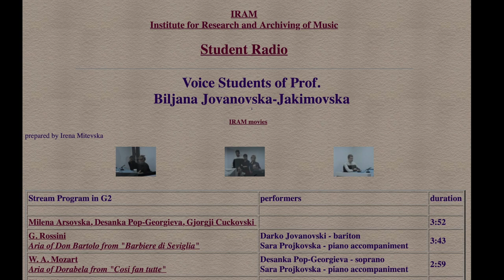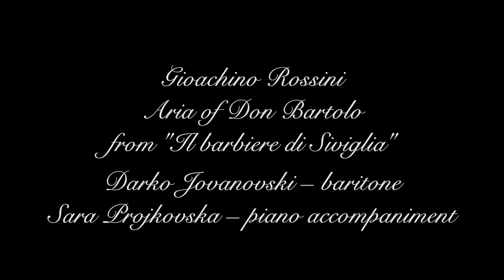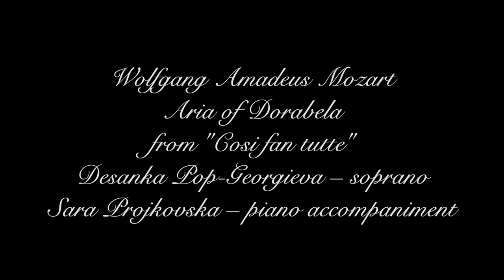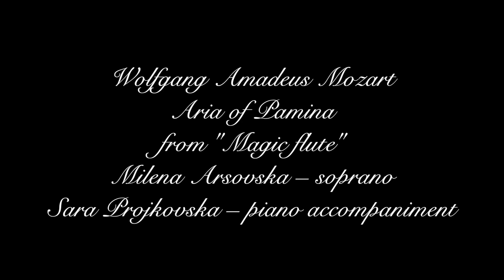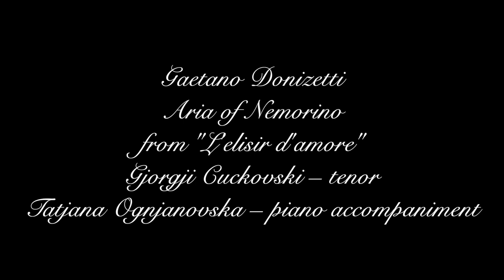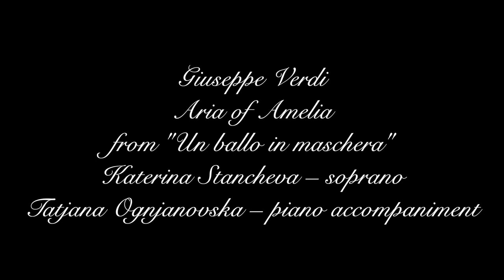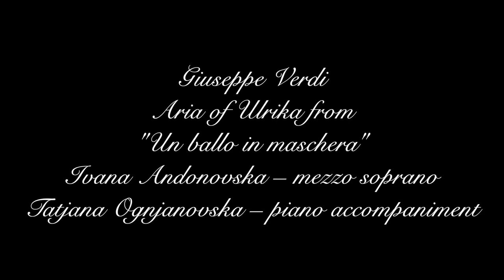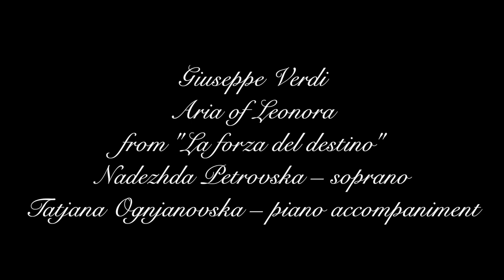IRAM/BuzAr historical recordings – Prof. Biljana Jovanovska–Jakimovska voice students (2003) I part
IRAM/BuzAr recordings and radio programs
Concert of voice students of Prof. Biljana Jovanovska – Jakimovska
UKIM FM Concert Hall, March 23, 2003
First half

00:19 Interview with the students Milena Arsovska, Desanka Pop-Georgieva and Gjorgji Cuckovski

04:12 Gioachino Rossini – Aria of Don Bartolo from "Il barbiere di Siviglia"
Darko Jovanovski – baritone
Sara Projkovska – piano accompaniment

07:46 Wolfgang Amadeus Mozart – Aria of Dorabela from "Cosi fan tutte"
Desanka Pop-Georgieva – soprano

10:39 Wolfgang Amadeus Mozart – Aria of Pamina from "Magic flute"
Milena Arsovska – soprano

14:38 Alfredo Catalani – Aria of Wali from "La Wali"
Irina Gerasimovska – soprano
Tatjana Ognjanovska – piano accompaniment

17:51 Gaetano Donizetti – Aria of Nemorino from "L'elisir d'amore"
Gjorgji Cuckovski – tenor

22:09 Giuseppe Verdi – Aria of Amelia from  "Un ballo in maschera"
Katerina Stancheva – soprano

26:09 Giuseppe Verdi – Aria of Ulrika from  "Un ballo in maschera"
Ivana Andonovska – mezzo soprano

29:55 Giuseppe Verdi – Aria of Leonora from "La forza del destino"
Nadezhda Petrovska – soprano